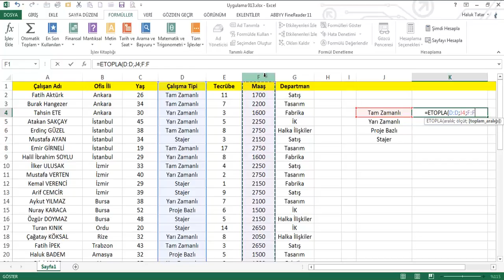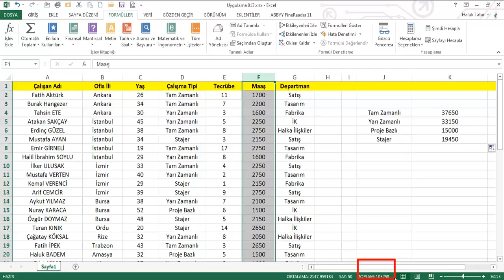139 Önemli Fonksiyonlar Etopla fonksiyonu